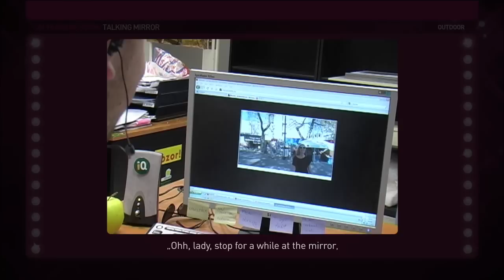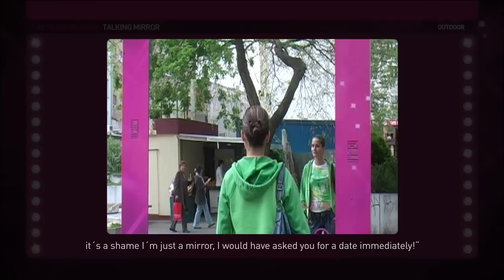AVON - Miraculous Mirror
Miraculous speaking Mirror